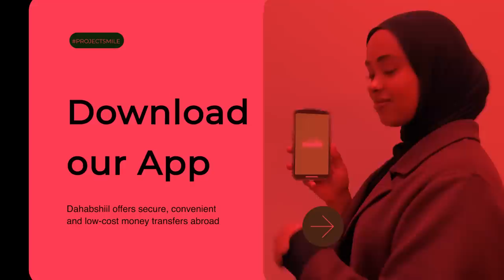Xog Ciidanka Maraykanka ayaa tegay Goojacade Laascanood? Muuqaalo Qarsoon oo laga duubay Huwanta?